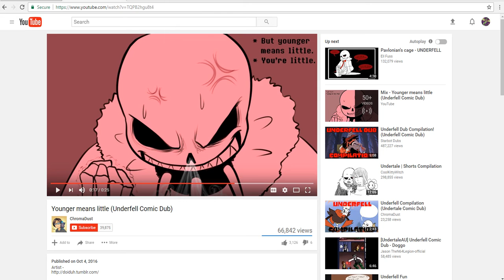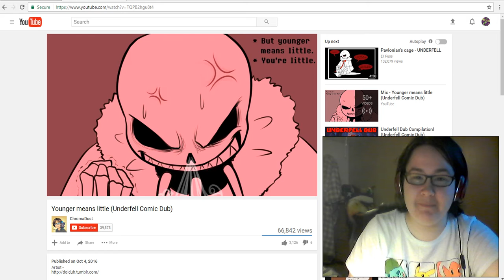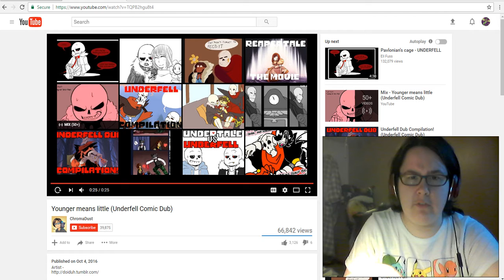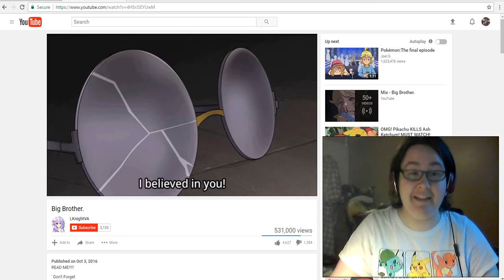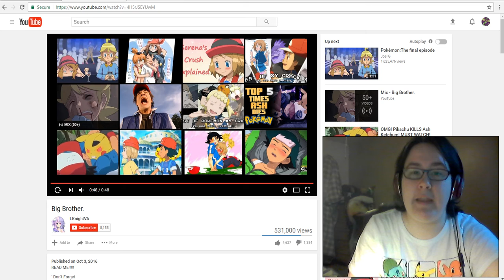Reaction to FMA Brotherhood Comic Crossovers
Edward Elric's different short roles